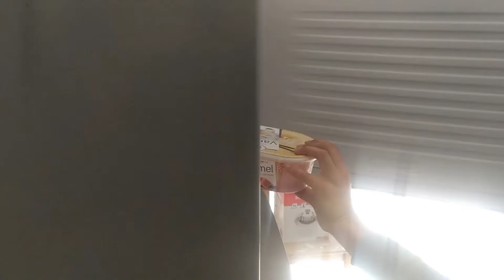Raspberry Icecream. Homegrown Recipe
I harvest raspberry on my backyard. And make best easy natural raspberry ice cream